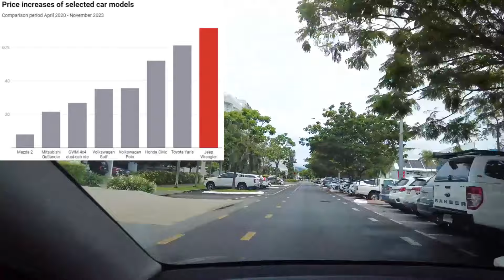ЗЕМЛЕТРЯСЕНИЕ, ЖАРА, НЕДВИЖИМОСТЬ ДОРОЖАЕТ, НАЛОГИ, БЕЗРАБОТИЦА,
0:00 Airlie Beach
2:15 Kuranda
3:30 Cairns
6:17 Port Douglas